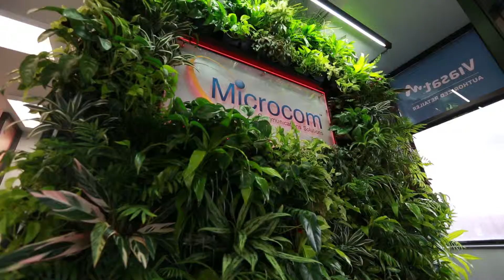MICROCOM Ambassador of the Year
Microcom won DISH Ambassador of the Year 2019! We are so proud to have won this important award, and so proud of all of our employees who participated in the volunteer work we've been doing. Microcom looks forward to more actives that support and strengthen our community in all of our locations.